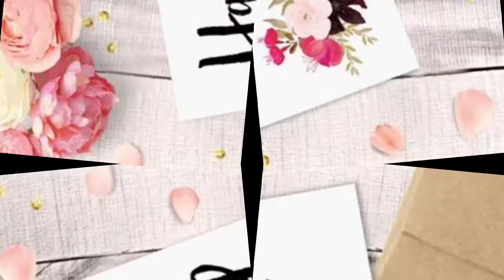Selamat Ulang Tahun Mahika & Mahira